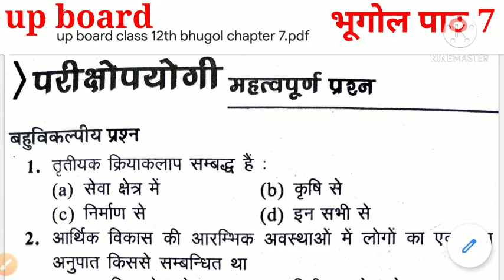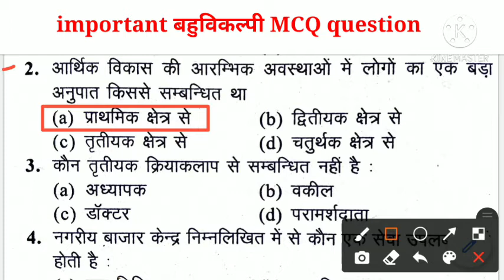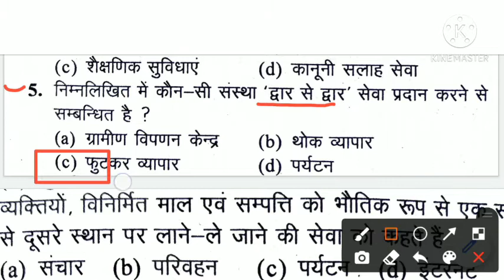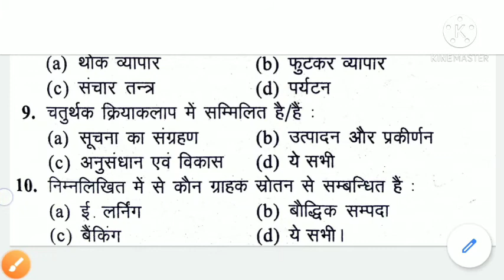पाठ 7 तृतीयक और चतुर्थक क्रियाकलाप | up board class 12th bhugol important बहुविकल्पी MCQ question